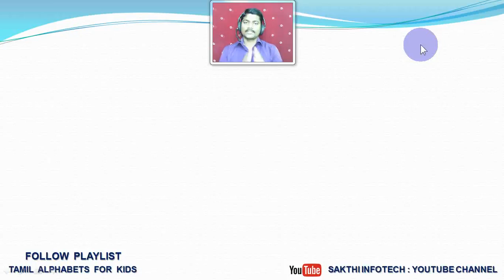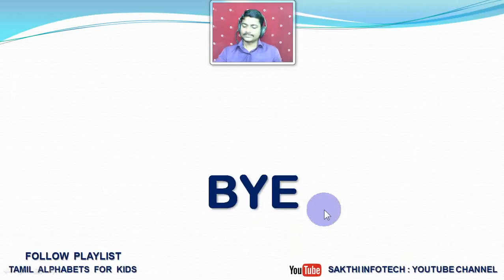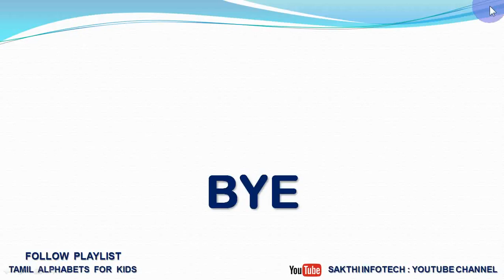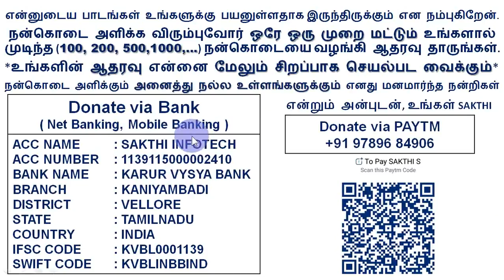#8. Tamil Alphabets - SAKTHI INFOTECH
என்னுடைய பாடங்கள் உங்களுக்கு பயனுள்ளதாக இருந்தால் 100 ரூபாய் மட்டும் செலுத்தி என்னுடைய கல்வி சேவை தொடர ஆதரவு தாருங்கள். நன்றி.,

A/C NAME : SAKTHI INFOTECH
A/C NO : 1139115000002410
BANK : KARUR VYSYA BANK
A/C TYPE : CURRENT ACCOUNT
BRANCH : KANIYAMBADI
IFSC CODE : KVBL0001139

* If you want all Lessons (160 Lessons) one by one Whatsapp me.

எளிமையான முறையில் தமிழ் மொழியை கற்கும் வகையில் இந்தப் பாடங்கள் தயார் செய்யப்பட்டுள்ளது. இந்தப் பாடம் சம்மந்தமாக சந்தேகம் இருந்தாலோ அல்லது வேறு ஏதேனும் கல்வி சம்மந்தப்பட்ட உதவி தேவைப்பட்டாலோ வாட்ஸ்அப் எண்ணை தொடர்பு கொள்ளவும். நன்றி